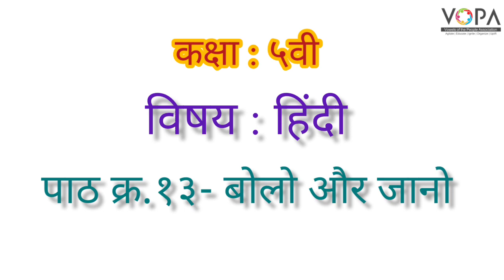5th | Hindi | Chap No 13 | बोलो और जानो | V1 | VSchool